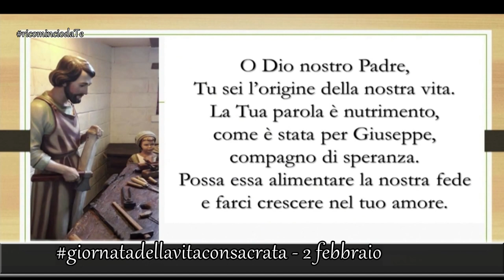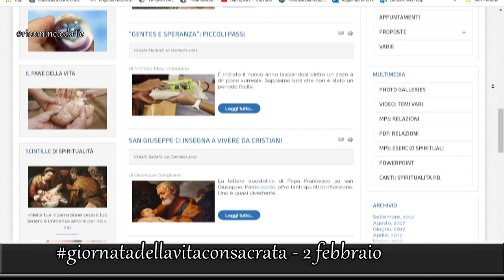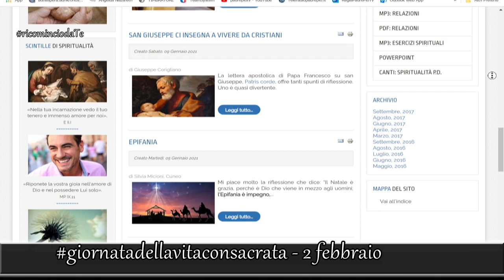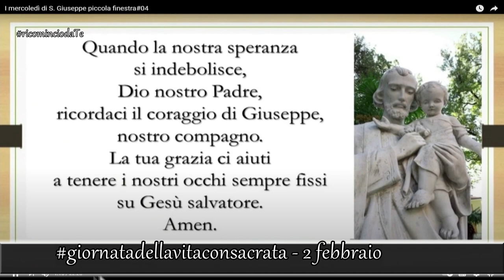Sr Chiara e la vita donata...in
In preparazione alla Giornata della Vita Consacrata, 2 febbraio, abbiamo incontrato sr Chiara Massa Trucat, della Congregazione delle Suore di san Giuseppe.
La vocazione, l'amore, il carisma e la missione...tutto in una vita.